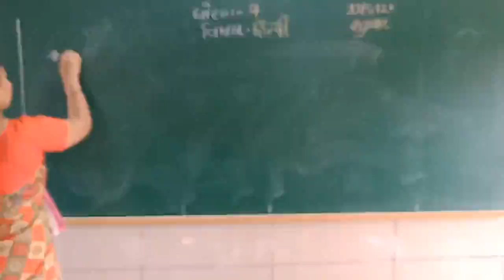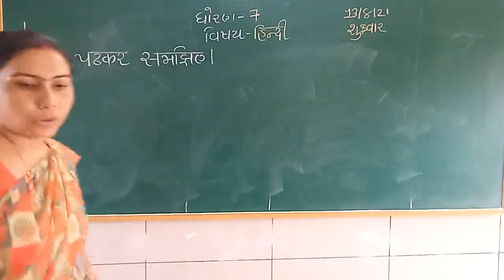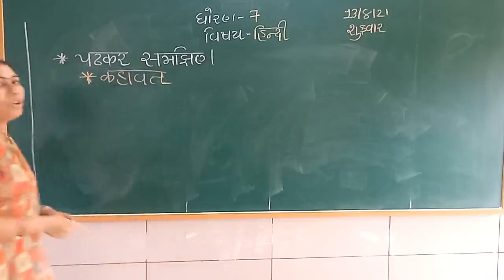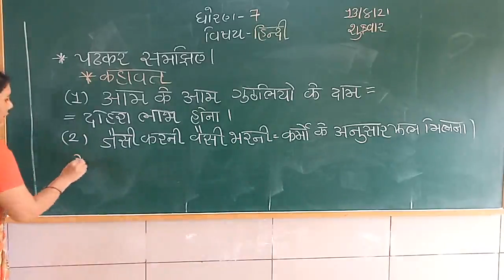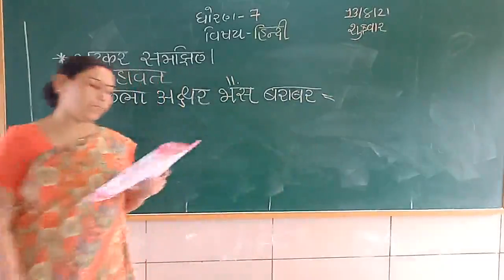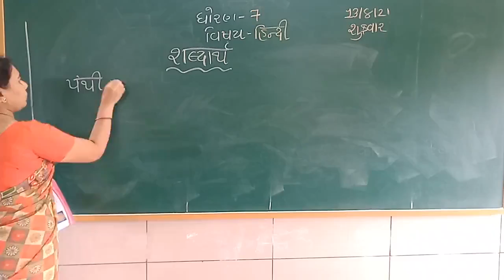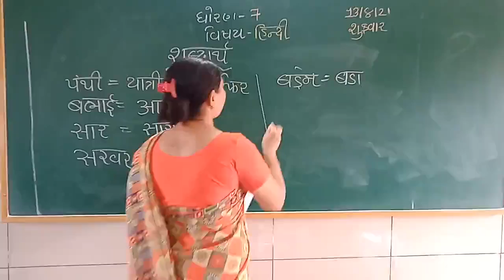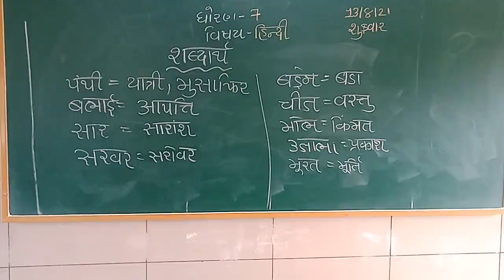STD 7 HINDI 14 8 2021